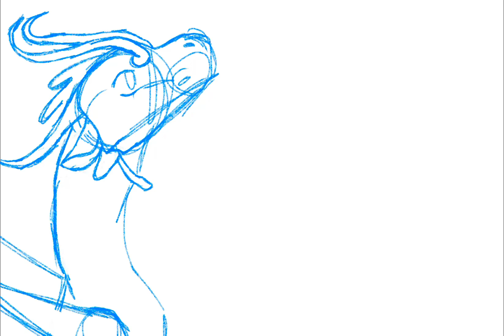Some of the pantalan crew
SORRY THIS WAS RUSHED TO UPLOAD